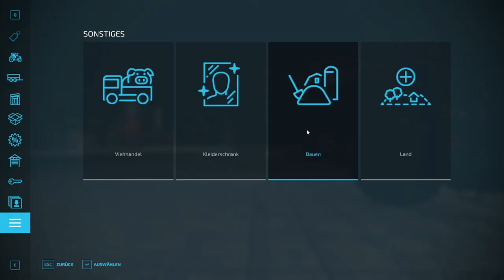#08 Grünfelder Land - LS22 - WIE KANN ICH SILAGE MACHEN? BUNKERSILO? [LP/GER]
Let's Play GRÜNFELDER LAND
Hallo Freunde,

die Grünfelder Land Karte ist endlich im LS22 angekommen!
Noch lange nicht fertig, aber ich spiele hier für euch trotzdem die aktuelle Version und wünsche euch viel Spaß bei meinem Let's Play!